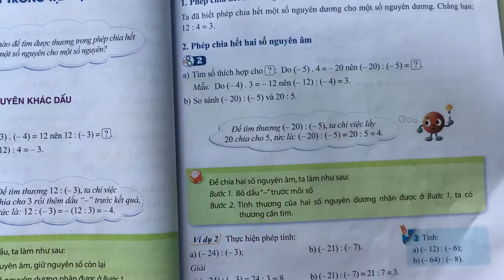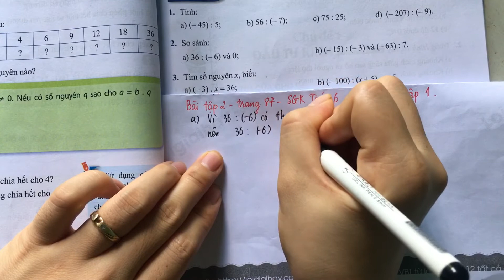Giải bài tập 2 trang 87 SGK toán 6 Cánh Diều tập 1.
Giải Bài 2 trang 87 SGK Toán 6 Cánh Diều Tập 1 với lời giải chi tiết, ngắn gọn nhất sẽ giúp các em nắm bắt các kiến thức cơ bản và nâng cao một cách nhanh nhất
Chi tiết video:
00:00 - Mở đầu, phương pháp giải
01:24 - Câu a
01:58 - Câu b